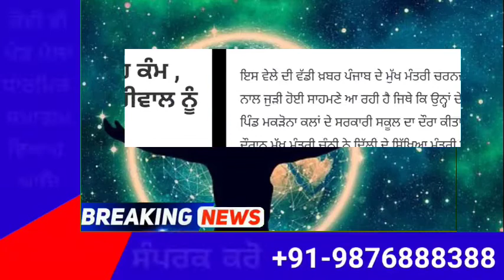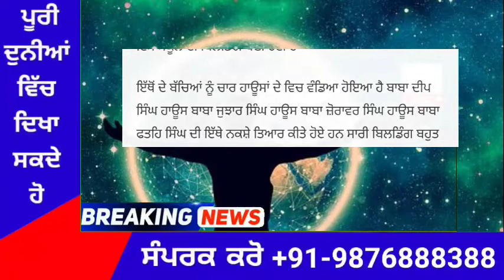punjabi news today live - Punjab News Tv - ਇਸ ਵੇਲੇ ਦੀ ਵੱਡੀ ਪੰਜਾਬੀ ਖਬਰ